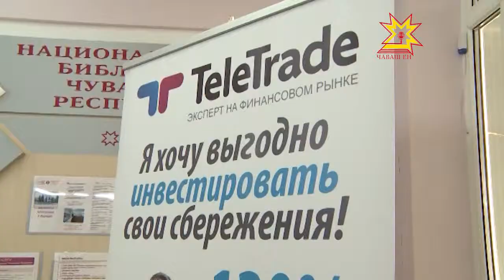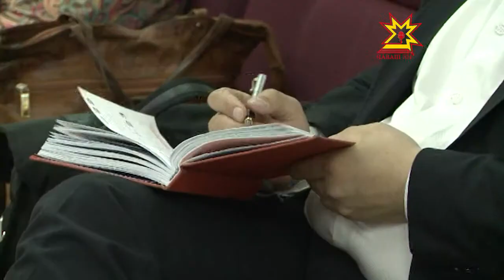Первая региональная бизнес-премия